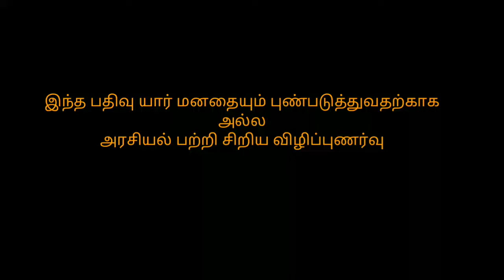அரசியல் அறிவுரை EP 02